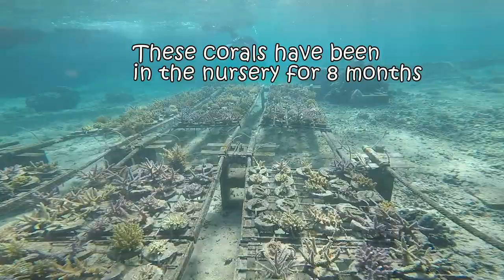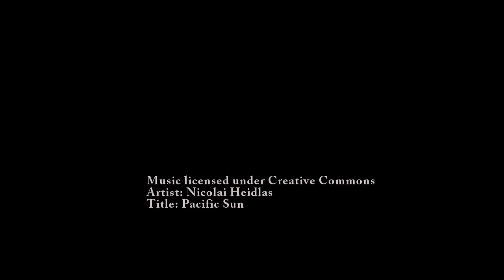Transplanting Corals with Reef Explorer Fiji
Join us in our marine 'office' and check out one of the techniques we commonly use to transplant corals from our nurseries back to the reef.